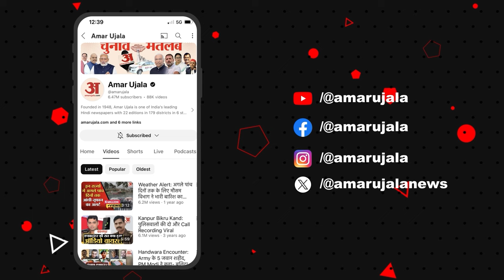SC/ST Reservation: SC-ST आरक्षण पर SC के फैसले का क्यों कर रहे विरोध, Chirag Paswan ने बताया